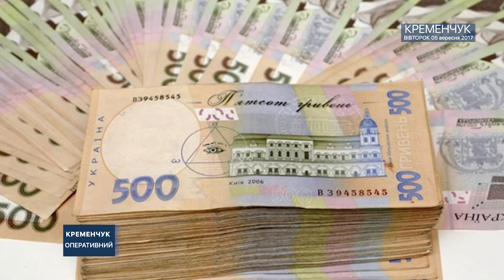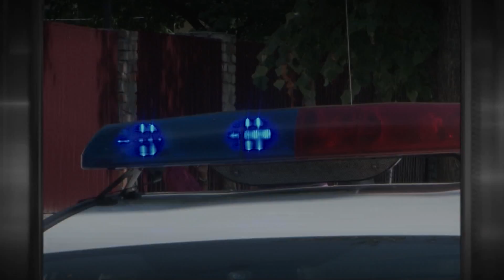КРЕМЕНЧУК ОПЕРАТИВНИЙ 05.09.2017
ШАХРАЇ  ДІЮТЬ: У РЕЗУЛЬТАТІ  НІ ГРОШЕЙ, НІ КВАРТИРИ. НЕБЕЗПЕЧНА ЗНАХІДКА ЧАСІВ МИНУЛИХ ВІЙН. У ДТП ПОСТРАЖДАЛА ЛЮДИНА. ГРАБІЖНИКІВ ЗНЕШКОДЖЕНО. «ЗЕМЕЛЬНІ МАХІНАЦІЇ» ДЕПУТАТА.